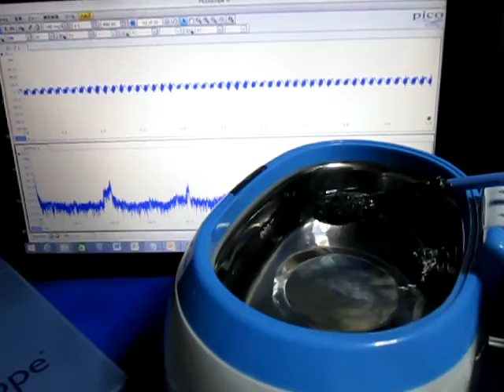超音波洗浄‹Ultrasonic cleaning›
１）「超音波」を有効に（制御）利用する技術
２）「洗浄システム」を検討・提案するためのシステム技術
３）音響特性を考慮した装置設計技術
４）音響流の効果を制御する、液循環技術
５）弾性波動を利用した洗浄（冶工具による）技術
６）音響流と汚れの流れを調整する技術
７）水槽と振動子の表面改質技術
８）装置・洗浄物・治工具の設置技術

　超音波テスター（XXXＭＨｚ）を使用して

超音波計測の特別システム：オーダーメイド